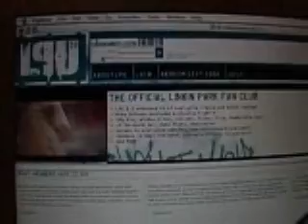Linkin Park Newscaster Ep.42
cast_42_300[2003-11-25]